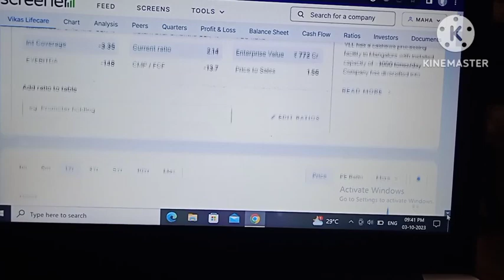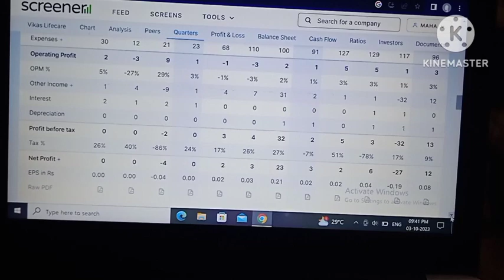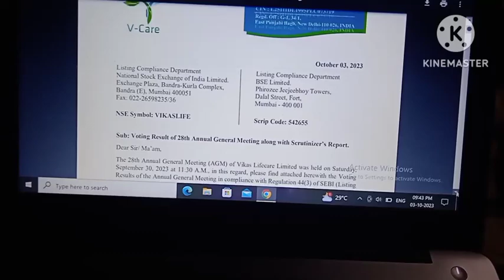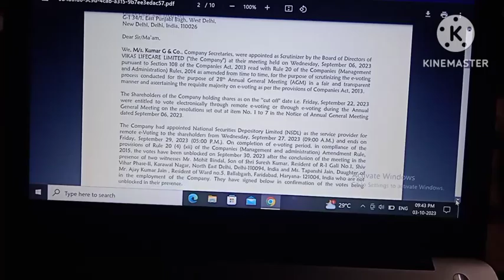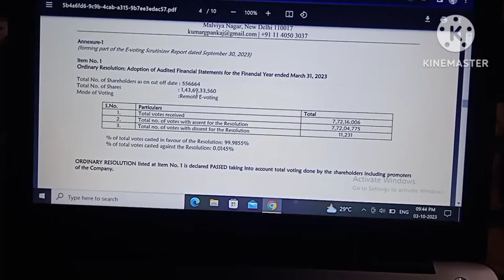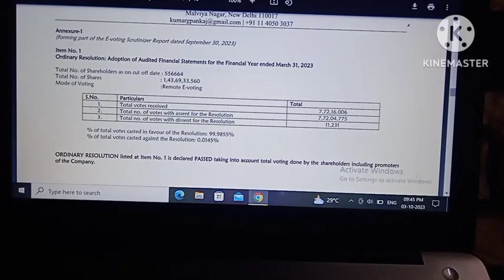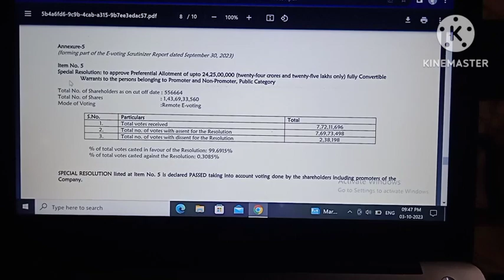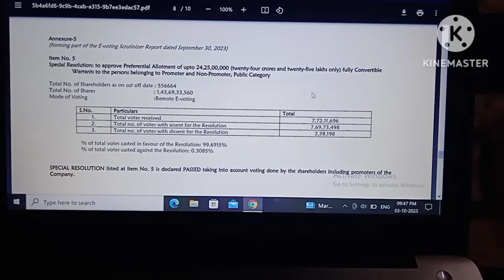Breaking News: Secrets Exposed - Unlocking Vikas Lifecare's Hidden Truths!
vikas lifecare!
vikas lifecare share latest
news!
analysis!
2023!
vikas lifecare Itd share
latest news!
vikas lifecare Itd!
price!
vikas lifecare limited
latest news!
vikas lifecare limited
share news!
vikas lifecare limited
share price!
vikas lifecare limited
vikas lifecare limited
stock!
vikas life care limited kya
hai!
nityankit12!
Your query:-
vikas lifecare!
news!
analysis!
2023!
latest news!
vikas lifecare Itd!
price!
vikas lifecare limited
latest news!
vikas lifecare limited
share news!
vikas lifecare limited
share price!
vikas lifecare limited
vikas lifecare limited
stock!
hai!
investment ideas!
investment for beginners!
investment!
investment banking!
investment app daily
income!
investment banker!
investment app!
investment apps to make
money!
investment banker kaise
bane!
investment account!
penny share!
today!
paise!
penny stocks!
2023!
penny stocks below 1
rupee!
penny stocks for long
term investment!
10 rupees!
penny stocks for intraday
trading!
penny stock kya hota hai
stock market!
stock market for
beginners!
stock market ka
commando!
hindi!
share market basics for
beginners!
share market!
share market me paise
kaise lagaye!
share market news todayN!
share market movies in
hindi!
nityankit12!
vikas lifecare
news
analysis
latest news
vikas lifecare Itd
price
vikas lifecare limited
latest news
vikas lifecare limited
share news
vikas lifecare limited
share price